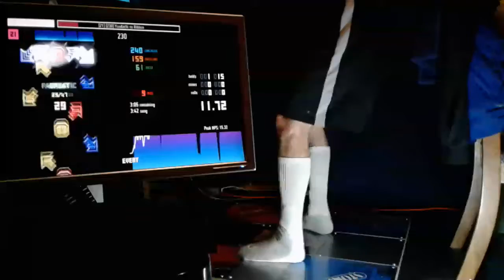(21) [230] Yuudachi no Ribbon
Good song, bad score